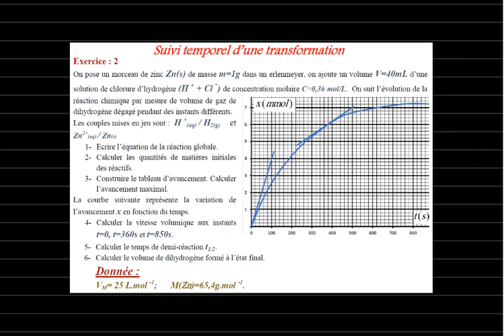2BAC Biof: Suivi temporel d'une transformation- Vitesse volumique Exercice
vitessevolumique tempsdedemi-réaction#Suivi temporel
Rappel sur les notions oxydo-réductions
Equilibrer les demi équations
Les transformations rapides et lentes
Suivi temporel d'une transformation
Séries d'exercices Les transformations rapides et lentes
Sériés d'exercice Suivi temporel d'une transformation
Séries d'exercices Les transformations rapides et lentes 2 bac exercices corrigés
Sériés d'exercice Suivi temporel d'une transformation 2 bac exercices corrigés
Séries d'exercices Les transformations rapides et lentes 2 bac Biof exercices corrigés
Sériés d'exercice Suivi temporel d'une transformation 2 bac Biof exercices corrigés
Suivi par conductimétrie
Suivi par mesure de pression
Mesure de masses
Concentration
Suivi d'un gaz